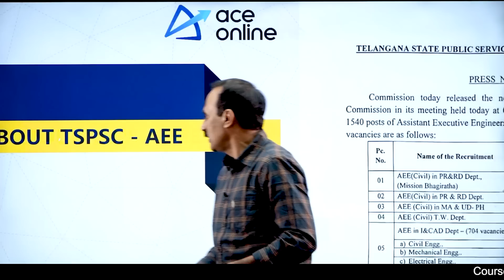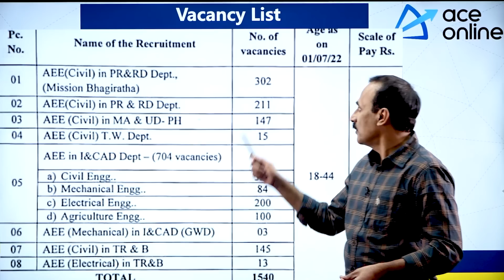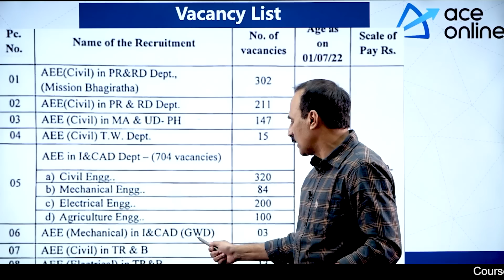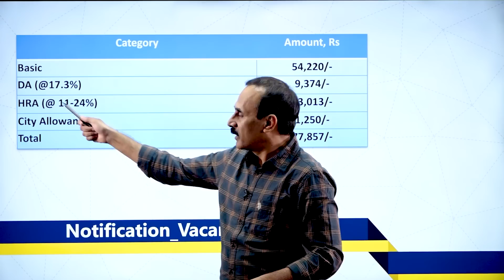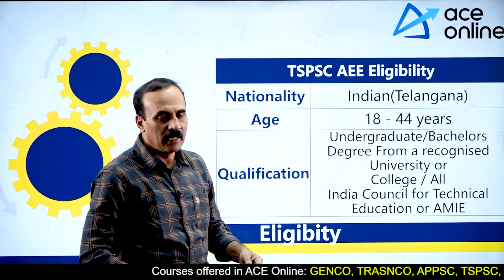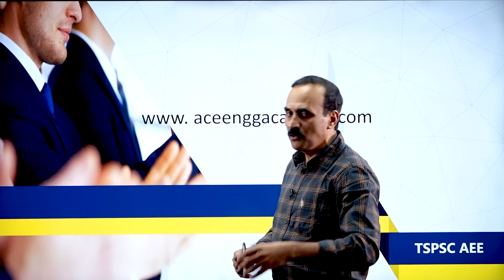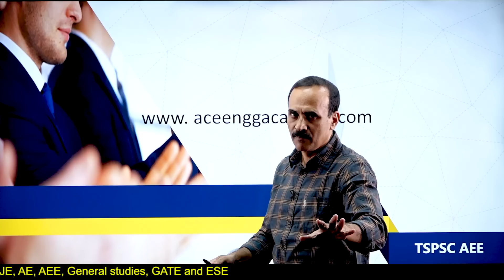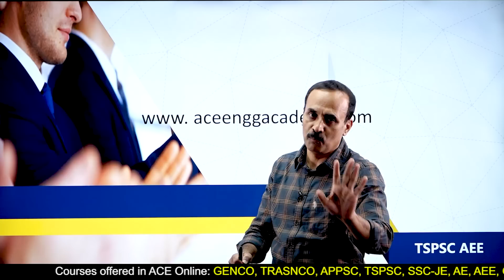TSPSC - Assistant Executive Engineers (AEE) Notification 2022 | ACE Online & ACE Engineering Academy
Telangana Governament has invited online applications for recruitment to the 1540 posts of Assistant Executive Engineers in various Engineering Services through TSPSC